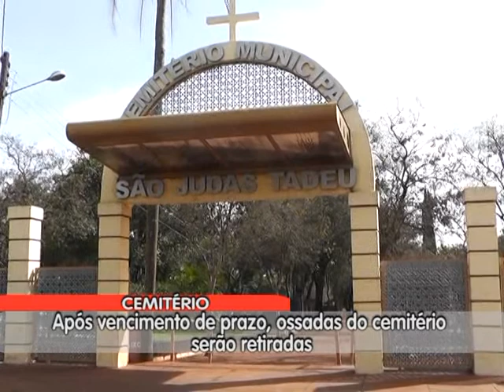APÓS VENCIMENTO DE PRAZO PARA MANUTENÇÃO OSSADAS SERAO RETIRADAS DO CEMITERIO